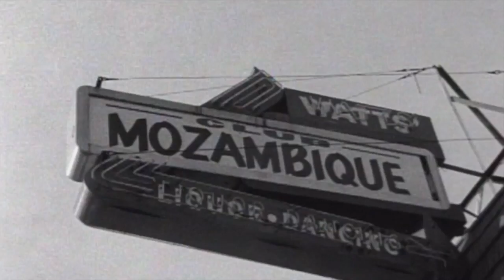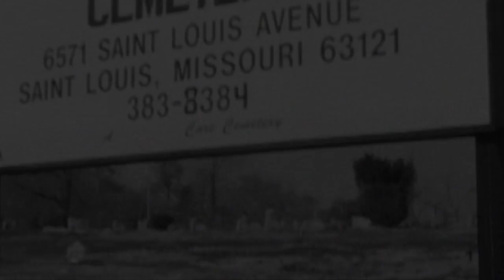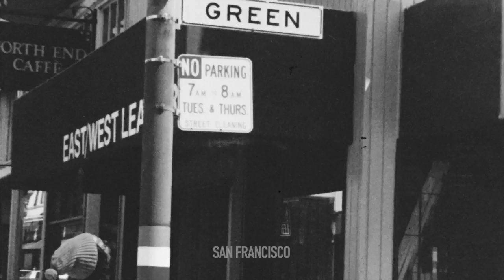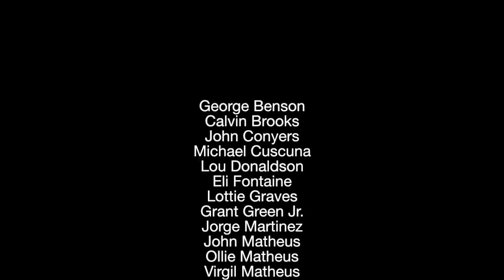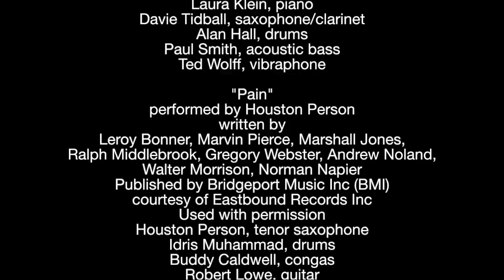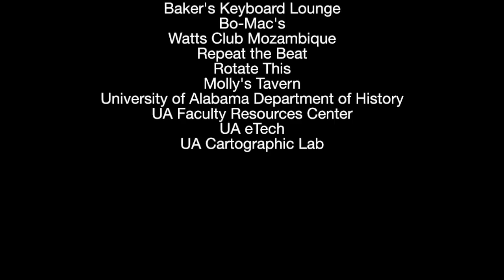The Grant Green Story Part 3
A son's searches for his father, the late jazz guitarist Grant Green.
World Premiere at 2016 Harlem International Film Festival. Also shown in Reykjavik, Edinburgh and several U.S. cities.